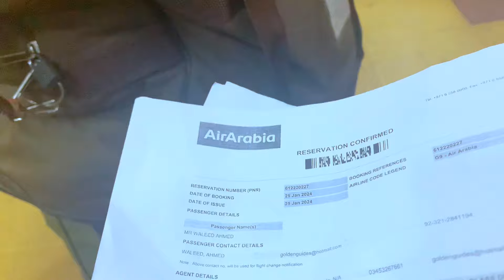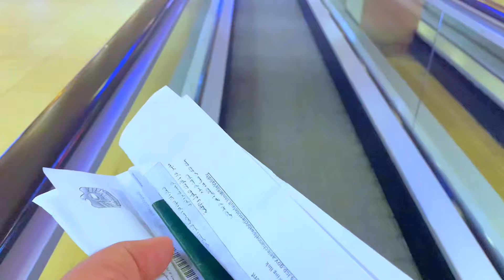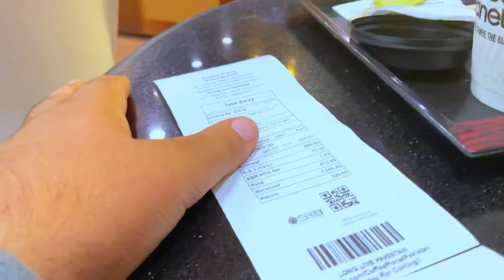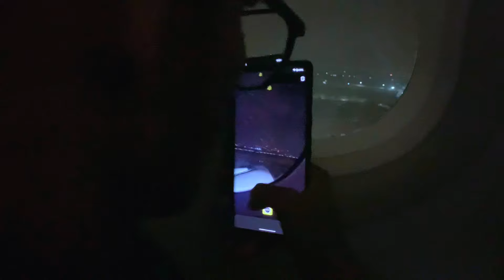Bechar a ma sar be ya na Dubai aa @waleed Dawood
Dubai 🇦🇪 جنون ❤